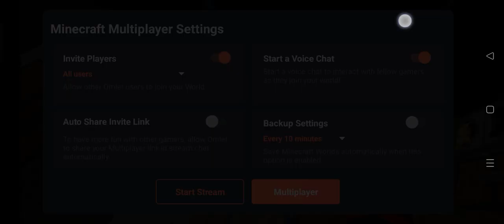Skeleton farm in one block World | One block Gameplay # 2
Welcome to the gaming world and my channel Anas Gaming.

In this channel you can get videos about gaming. I hope these videos are very useful for you